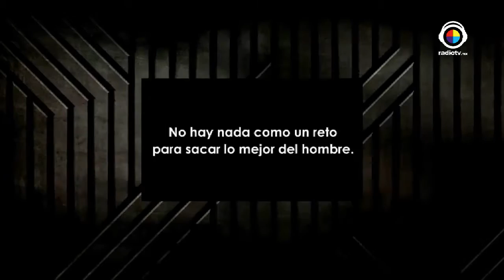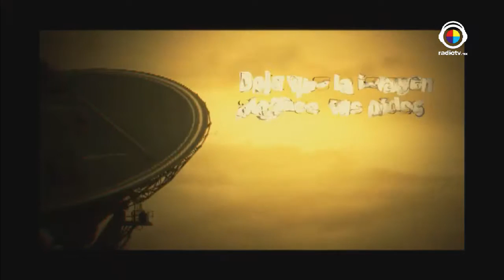Código Alfa | Gran estreno 08| 06|2016